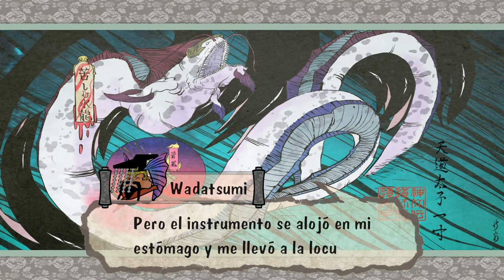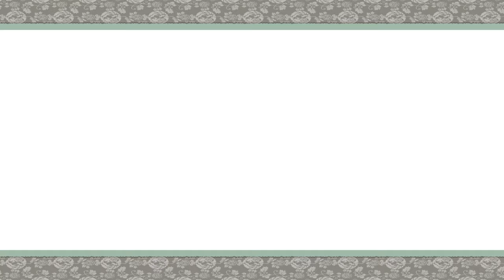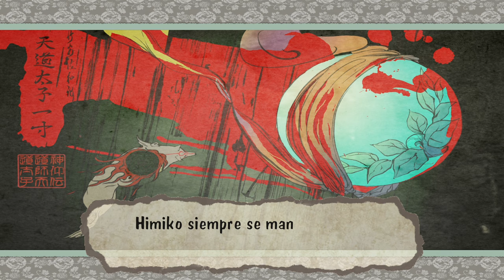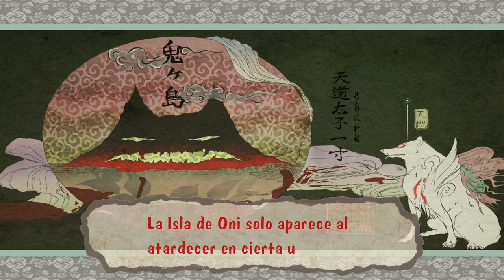UNA GRAN PERDIDA ¿O ERÁN DOS? | OKAMI HD - PARTE 12